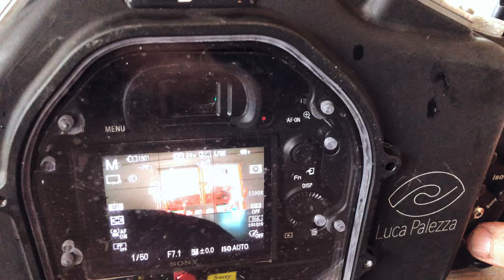Easydive - Why I switched to a Universal Housing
Choosing an underwater housing for a camera is always tricky. I tried different housings and brands, but not I finally decided to switch to a Universal Housing...and here are the reasons behind it.